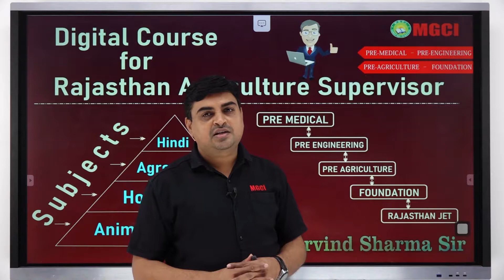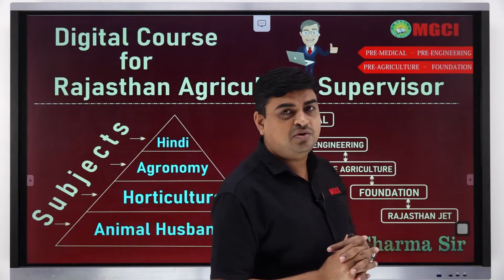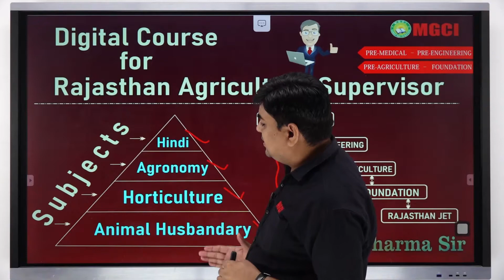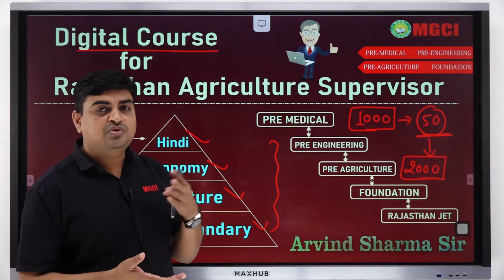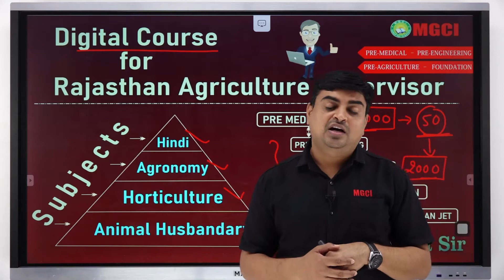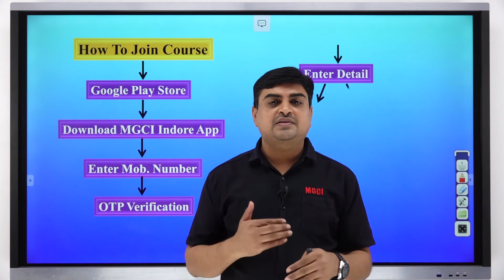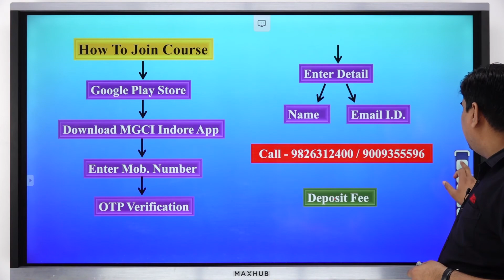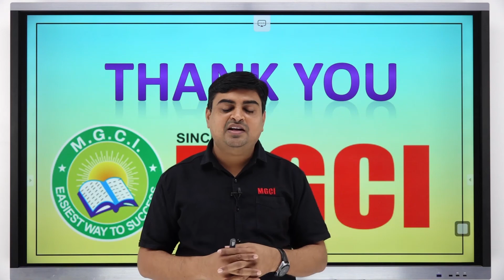Rajasthan Agriculture Supervisor Complete Course :: MGCI INDORE :: Arvind Sharma Sir